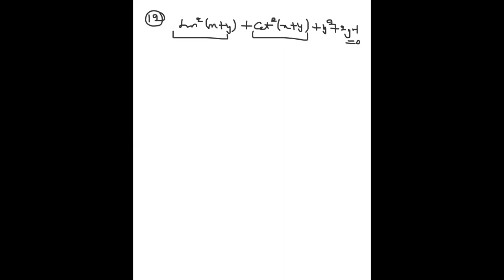L1 Iit advance trigonometry by Shailender Gupta